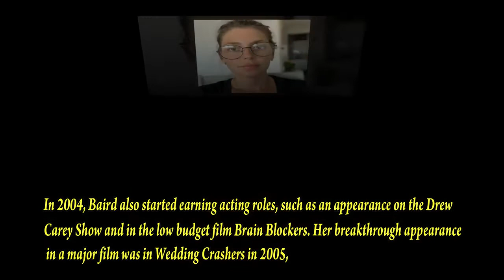Diora Baird _ Biography _ Lifestyle _ Networth _ Family